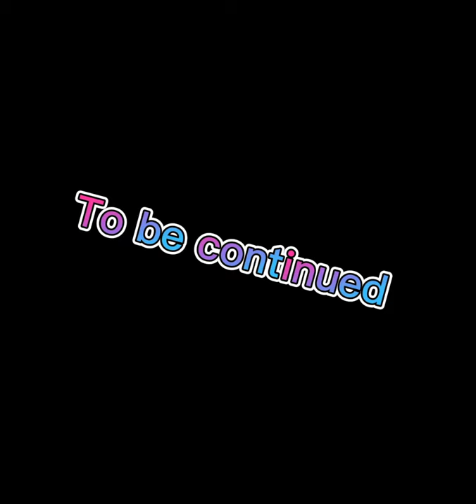TRENDING Mr. Na nagpachange oil...huli ni misis......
PART 1 Change oil